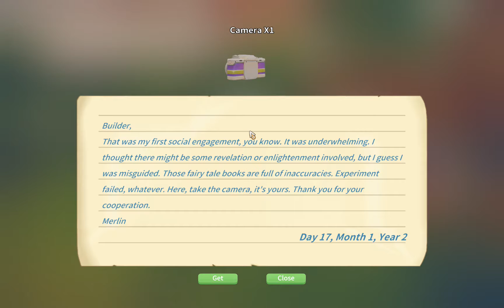My Time at Portia Ep 62: Day of the Bright Sun and Electric Furnaces!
My Time at Portia is a cute, fun sandbox style, exploration and crafting game with RPG elements.  I am thoroughly enjoying this play-through.  There is so much to do in this wonderfully imagined, brightly colored, happy post apocalyptic landscape.  I look forward to making many videos of this game.

Icon and banner graphics by Alexa Riley  (rigbyriley.com)